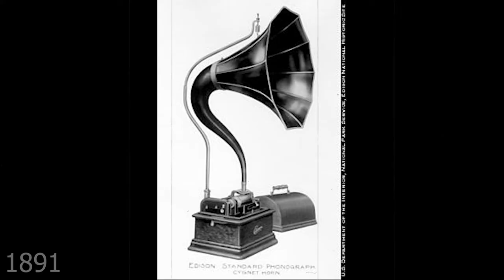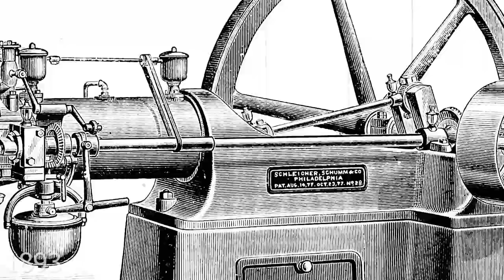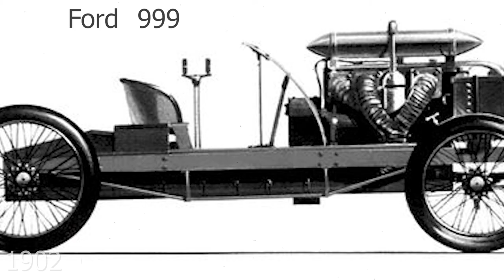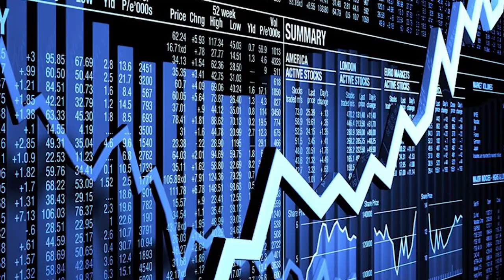HOW FORD CARS CONQUERED THE MARKET?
One hundred and sixty years ago, back when Henry Ford was born, no one could ever have imagined the global changes in industry and culture that would take place over the next 10-20 years. Not to mention Henry's role in such changes. The United States has become the world's most automobile country, although in geographical terms the automobile was first developed in Europe. However, it was nothing more than a means of transportation. Ford's contribution to the emergence of a new automobile culture is enormous, and here is why.